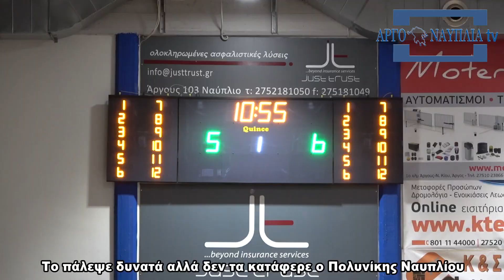Το πάλεψε δυνατά αλλά δεν τα κατάφερε ο Πολυνίκης Ναυπλίου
ΓΑΣ ΝΑΥΠΛΙΟΥ ΠΟΛΥΝΙΚΗΣ - ΑΘΗΝΑΪΚΟΣ 24-27